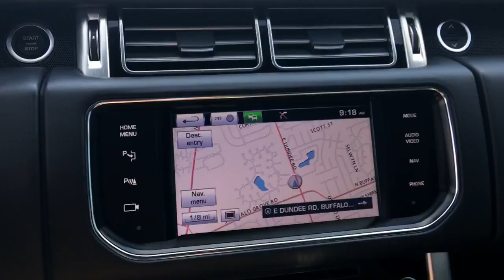2014 Land Rover Range Rover Northbrook, Arlington Heights, Deerfield, Schaumburg, Buffalo Grove, IL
2014 Land Rover Range Rover
2014 Land Rover Range Rover HSE REAR DVD - Stock#: 2832A - VIN#: SALGS2VF4EA126082

LOCAL TRADE 2014 RANGE ROVER HSE! SUPER LOADED WITH MSRP OVER $103K! BLACK ROOF! PANORAMA SUNROOF! REAR SEAT ENTERTAINMENT SYSTEM! PREMIUM MERIDIAN SOUND SYSTEM! FRONT HEATED & VENTILATED SEATS WITH MASSAGE! HEATED REAR SEATS! HEATED WOOD/LEATHER STEERING WHEEL! BLIND SPOT ASSIST! SOFT CLOSE DOORS! VISION PACKAGE! 4-ZONE CLIMATE CONTROL! SELF PARKING SYSTEM! PARK DISTANCE CONTROL! POWER LIFTGATE! 20 BLACK ALLOY WHEELS! JUST REPLACED FRONT & REAR BRAKES! NO ACCIDENTS! NO STORIES! CARFAX CERTIFIED! READY FOR THE ROAD! We have one of the strongest finance departments in the region to assist you in getting your dream car today! We offer a full spectrum of the finest extended warranties on the market today! We have our own 3~bay ASE certified and AAA approved service facility to help our clients service and maintain their vehicles. We want you to not just drive away happy, but stay happy with your car as long as you own it!